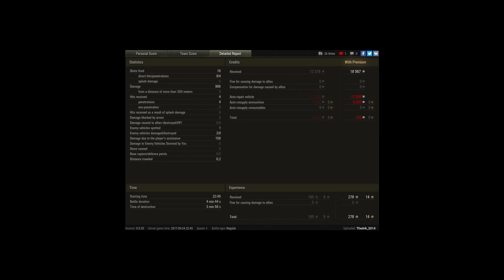How The Hell You Can Play With Morons Like Them -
Player: TheArk_2014 [AETOS]

How The Hell You Can Play With Morons Like Them - 001